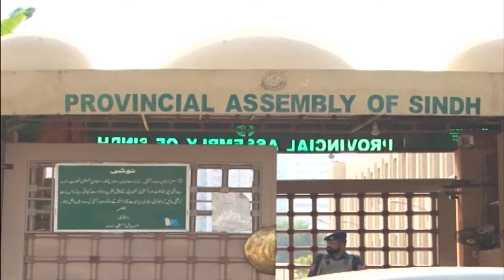Sindh Assembly Minister's Families In Sindh Assembly | Capital TV